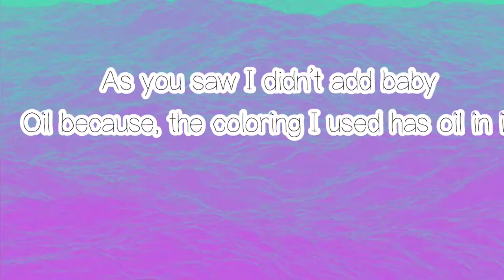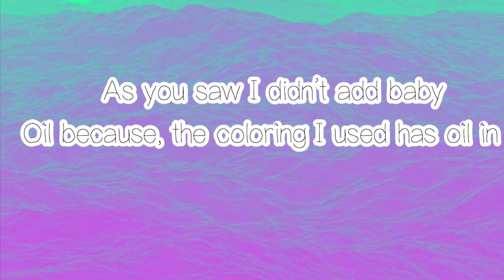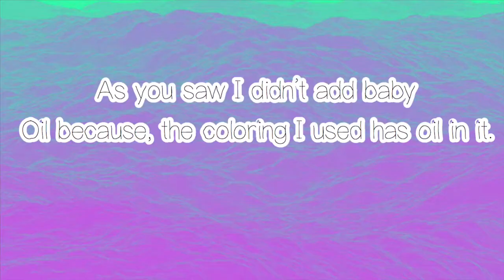How To Make Earth Slime